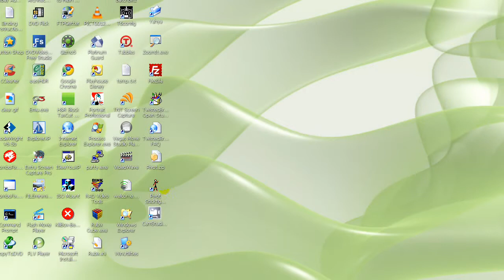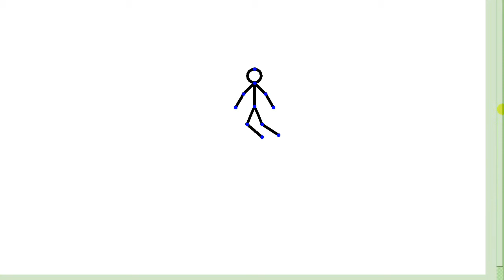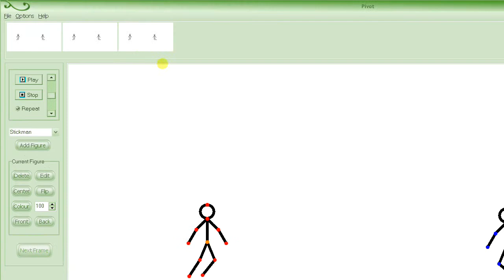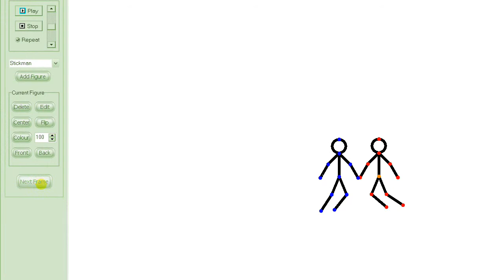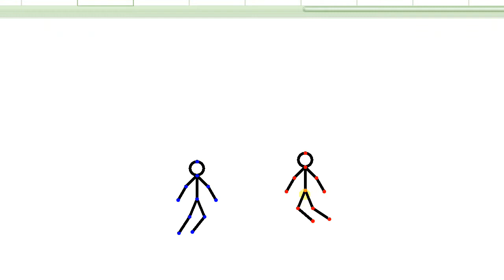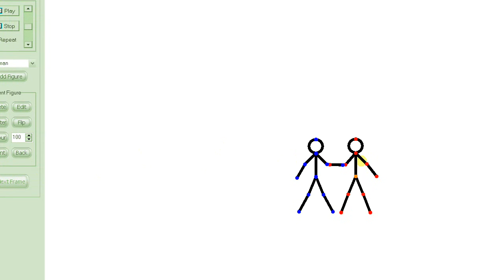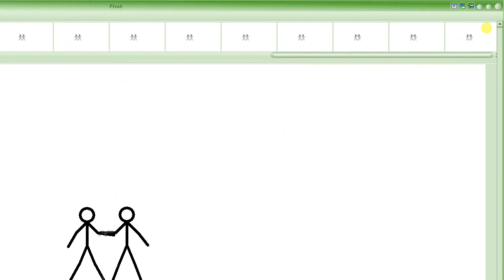6 Year Old Teaches How To Make Animations Using Pivot StickFigure Animator Software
My 6 year old son shows how to create stick-man animation using the free software Pivot StickFigure Animator software.